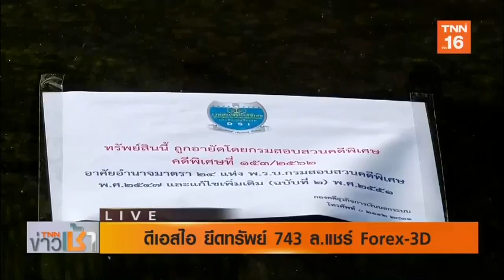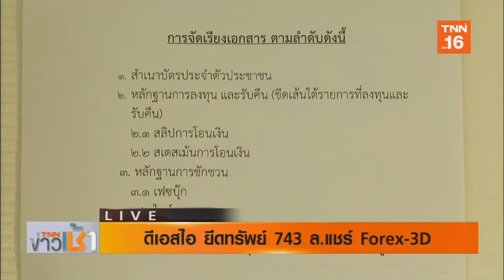DSI ยึดทรัพย์ 743 ล้านเครือข่าย FOREX 3D | 11 ธ.ค.62 | TNN ข่าวเช้า